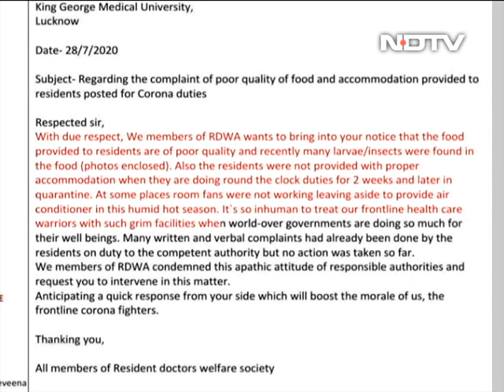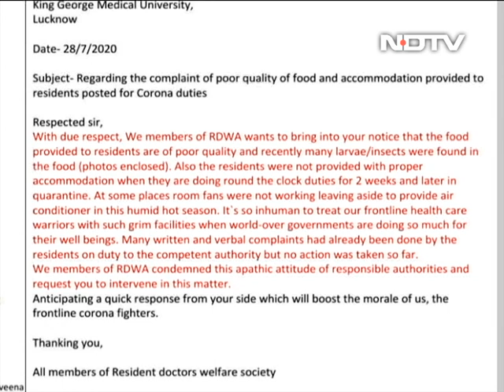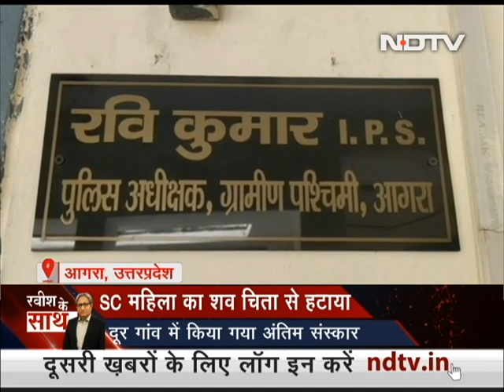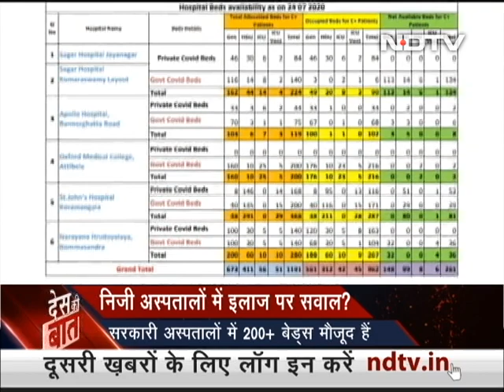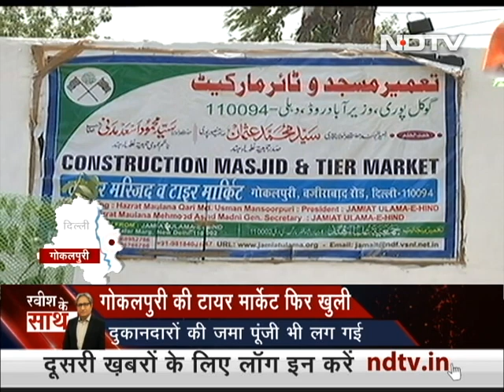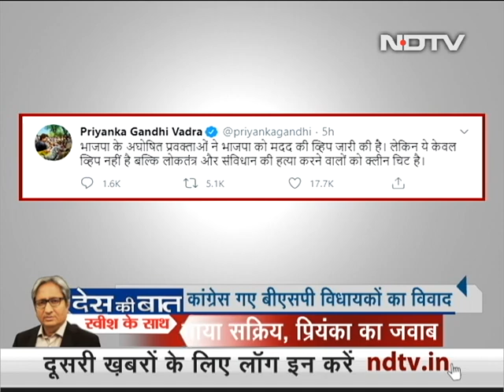Des Ki Baat: Question Mark Over Uttar Pradesh Govt's Claims On Covid Treatment Facilities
Des Ki Baat with Ravish Kumar - July 28, 2020: A disturbing video - shot by a coronavirus patient at a top government hospital in Uttar Pradesh's Jhansi city - was widely shared on social media after his death on Monday as questions were raised yet again on the Yogi Adityanath government's claims about adequate facilities for COVID-19 patients at the state-run hospitals. The 52-second video was shot by the patient admitted to the Covid ward of the Jhansi Medical College and Hospital on Monday. The clip shows him struggling as he breathes; his vest appears to be soaked in blood. (Audio in Hindi)